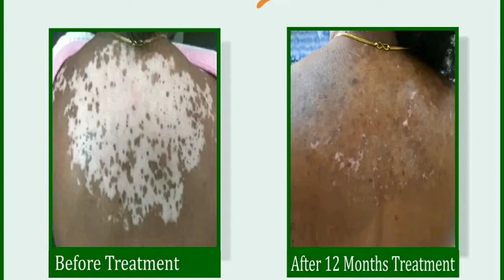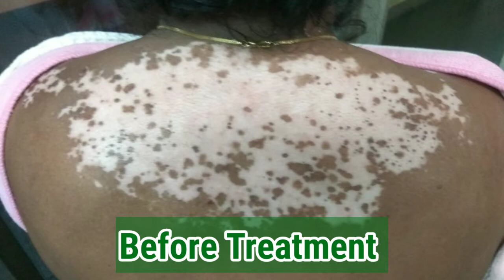A Vitiligo Patient Story With Dr.Neha Dongaonkar |vitiligo patient stories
☞ Part 7 - पांढऱ्या डागांसाठी कोणता उपचार चांगला आहे | Best Vitiligo treatment in Marathi |पांढरे कोडवर इलाज

Skinheal Solutions
Address - Plot No. 52, N-4, F-2, Oppo. Pundalik Nagar Water Tank, CIDCO N-4 Aurangabad, Maharashtra, India 431005

The solutions to all your skin and hair problem are now just a
click away. For all your pigmentation, acne, hair loss, wrinkles,
Solutions for a new episode and a fresh topic every Wednesday & Saturday.